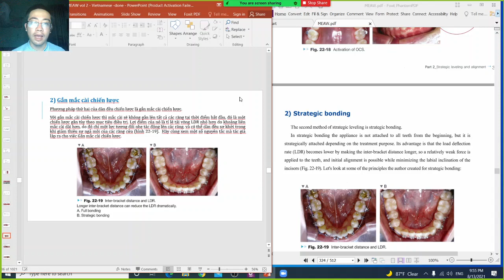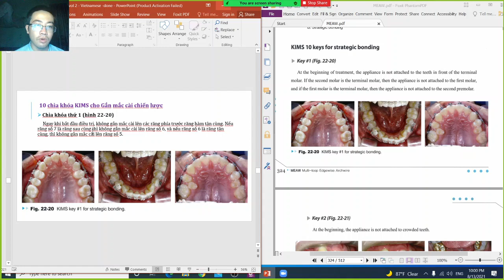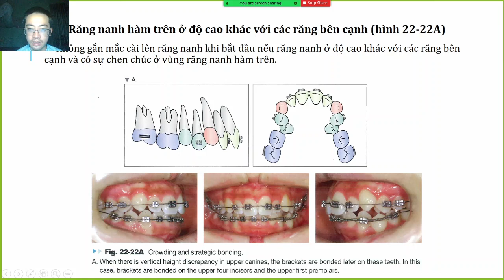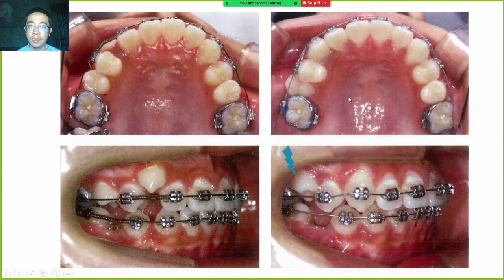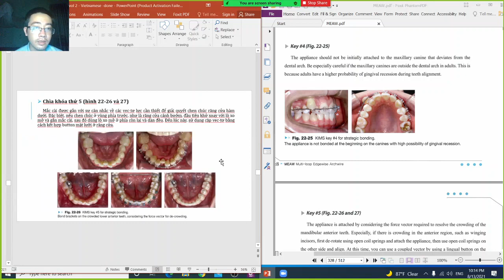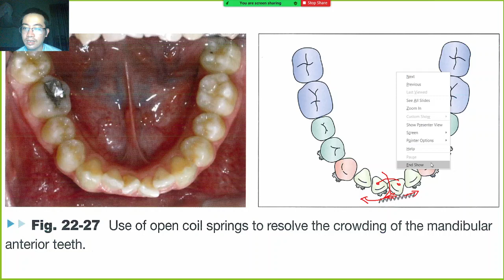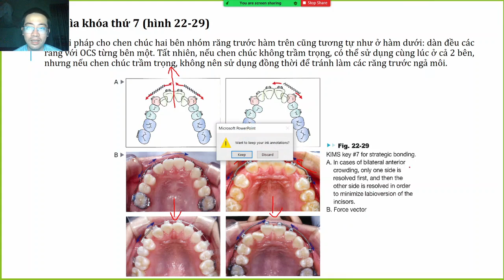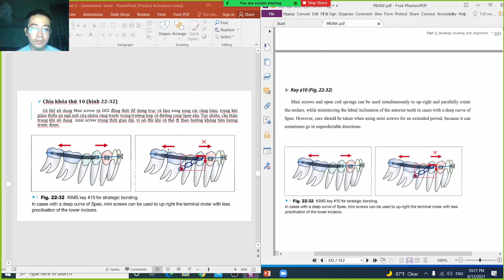MEAW 2 Chương 2 Điểm 22 phần 2 Mười 10 Bí kíp Gắn mắc cài chiến lược Sắp phẳng chiến lược